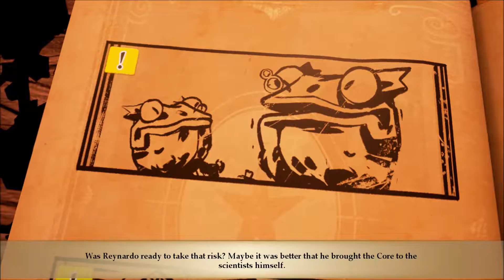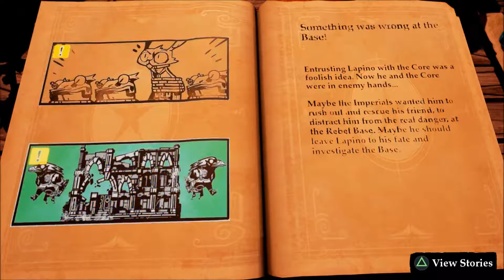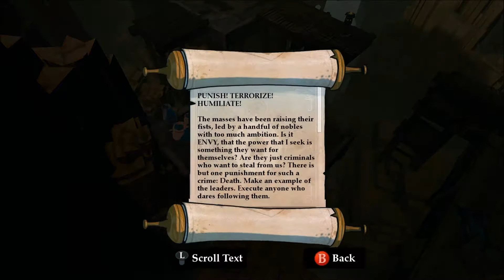Stories: The Path of Destinies Part 5. Everythings on Fire - PC - Let's Play Gameplay.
In which I play Stories: The Path of Destinies. It's an Action-RPG, with an enchanted storybook filled with madcap fantasy tales, each told by a zippy narrator attuned to the player’s choices and actions.

Key Features:
Unique choice-based narrative in which players explore many different storylines to find the path to victory
Fluid and fast-paced combat blending acrobatic swordplay, grab attacks, special abilities, and more
Charming hand-drawn illustrations and a colorful storybook aesthetic
A deep skill tree where players can unlock powerful new abilities such as the Hookshot or even Time Mastery
An arsenal of magic-infused swords that can be crafted and upgraded
An original soundtrack that changes dynamically with every choice.